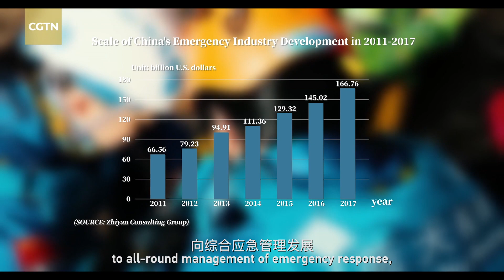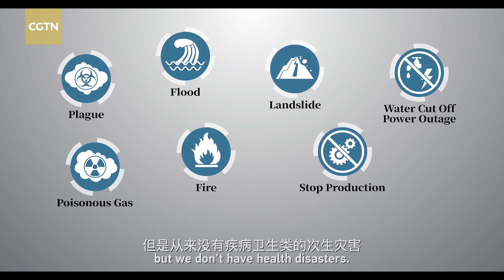China's swift disaster rescue and relief operations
China has an outstanding record in post-disaster recovery and reconstruction. When disasters including earthquakes, typhoons, and floods occur, the Chinese government's first emergency response is to organize departments, including power, water conservancy and supply, telecommunications, and disease control, together to effectively seize control of events and minimize the impact of secondary disasters.